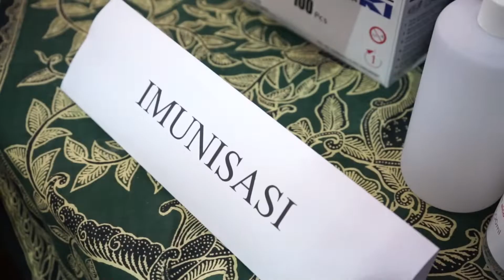Yukk! Sukseskan Bulan Imunisasi Anak Nasional 2022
Sudah imunisasi belum nih adek-adek?

Kalau belum, yuk segera imunisasi di Bulan Imunisasi Anak Nasional (BIAN) 2022 ini

BIAN 2022 wajib diikuti anak usia 9 - 59 bulan ya rek, sebagai salah satu upaya untuk eliminasi campak dan rubella dan juga mempertahankan status bebas polio

Yuk segera ajak anak-anak yang belum imunisasi ke puskesmas dan posyandu terdekat ya